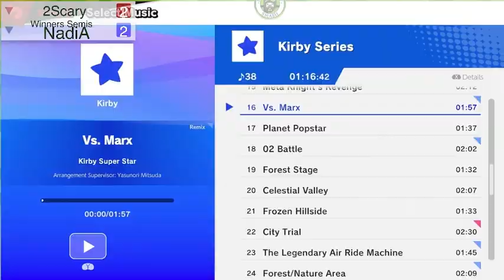2Scary (Snake) vs. NadiA (Pikachu) - Winners Semis - Smashkatoon 61